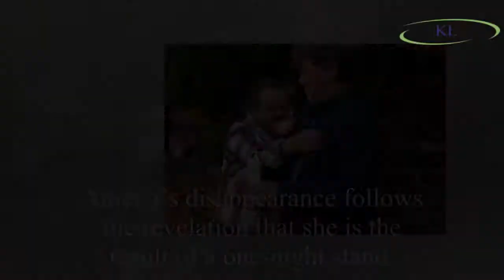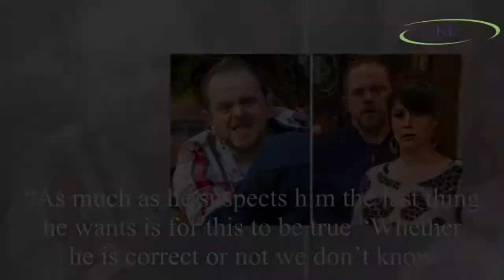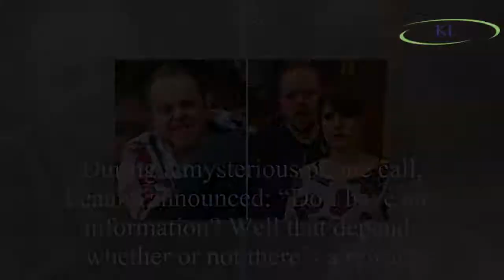Emmerdale spoilers: Daz Spencer revealed as Amelia's kidnapper? Star spills all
Amelia (played by Daisy Campbell) has been missing in Emmerdale for weeks, and her father Dan (Liam Fox) is becoming desperate.
Amelia’s disappearance follows the revelation that she is the result of